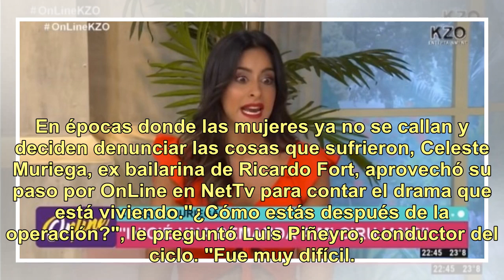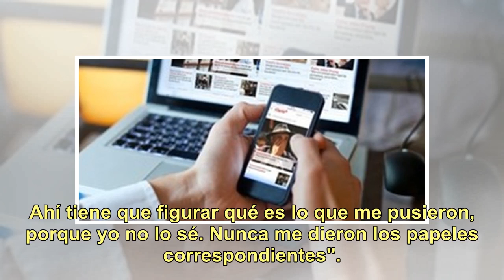Ex chica "Fort" denuncia a un cirujano por mala praxis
En épocas donde las mujeres ya no se callan y deciden denunciar las cosas que sufrieron, Celeste Muriega, ex bailarina de Ricardo Fort, aprovechó su paso por OnLine en NetTv para contar el drama que está viviendo."¿Cómo estás después de la operación?", le preguntó Luis Piñeyro, conductor del ciclo. ...